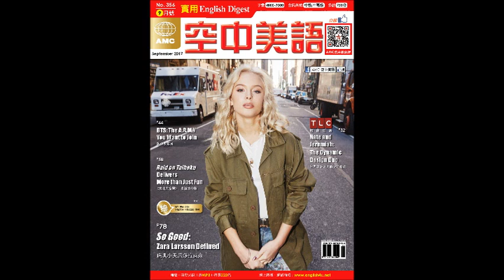2017年9月號Unit5【Writing 圖表寫作】課文朗讀